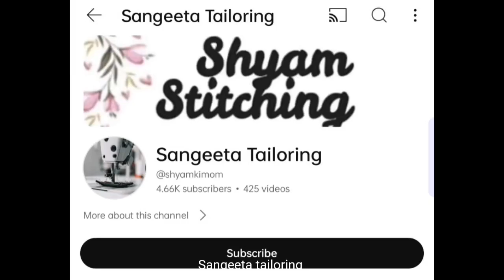Get Ready to LOOK LIKE A 👑 QUEEN 👑 THE MOST POPULAR Blouse Front Design of the SEASON